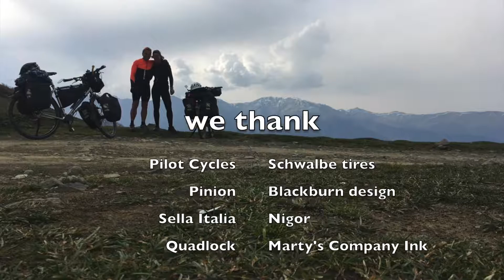Cycling Georgia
Take a ride with us through the beautiful country of Georgia in the autumn of 2018. From Akhaltsikhe via Borjomi NP & Svaneti up to Tbilisi and all that's in between.